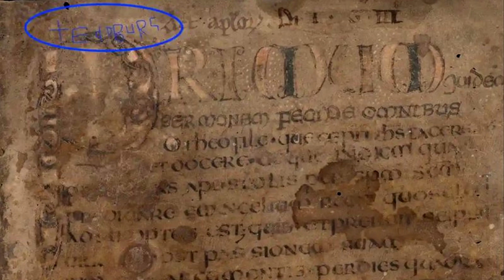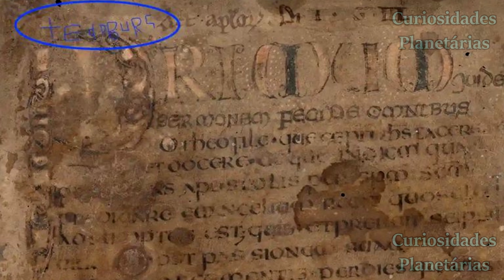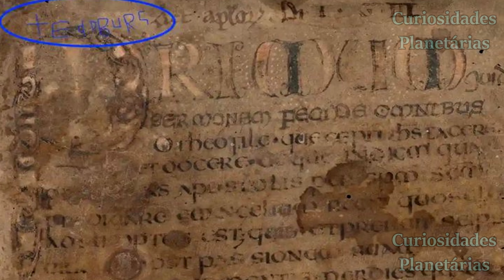NOME SECRETO DESCOBERTO EM PERGAMINHO MEDIEVAL REVELA QUE...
Se delicie com mais esse vídeo de curiosidade/notícia/informação !

💬 Deixe nos comentários o que você achou deste vídeo!

curiosidades do mundo,
curiosidades sobre o universo,
curiosidades bíblicas,
curiosidades animais,
curiosidades sobre gatos,
curiosidades sobre o mundo,
curiosidades astronomicas,
curiosidades copa do mundo,
canal das curiosidades,
astronomia curiosidades sobre o universo,
curiosidades do universo e sistema solar,
dez curiosidades do universo,
curiosidades sobre o universo e os planetas,
curiosidades assustadoras sobre o universo,
curiosidades planetarias,

🍎 O que realmente MUDARÁ a sua vida e te permitirá GANHAR MAIS DINHEIRO é o CONHECIMENTO, o APRENDIZADO, a EDUCAÇÃO e, gastando muito pouco, você pode obter essas características e experiências, por isso, abaixo segue recomendações de bons livros, através da Amazon:

📚 Pai Rico, Pai Pobre - Edição de 20 anos atualizada e ampliada: O que os ricos ensinam a seus filhos sobre dinheiro - Autor: Robert T. Kiyosaki

📚Os segredos da mente milionária: Aprenda a enriquecer mudando seus conceitos sobre o dinheiro e adotando os hábitos das pessoas bem-sucedidas - Autor: T. Harv Eker e Tradução por Pedro Jorgensen Junior

📚 Do Mil ao Milhão. Sem Cortar o Cafezinho - Autor: Thiago Nigro

📚 O Que O Ensino Não Te Ensina - Autografado - Autor: Breno Perrucho

📚 O homem mais rico da Babilônia - Autor: George S Clason

📚 Mais esperto que o D: O mistério revelado da liberdade e do sucesso - Autor: Napoleon Hill

📚O poder do hábito - Autor: Charles Duhigg e tradução por Rafael Mantovani

📚Quem pensa enriquece - o legado - Autor: Napoleon Hill e tradução por Mayã Guimarães